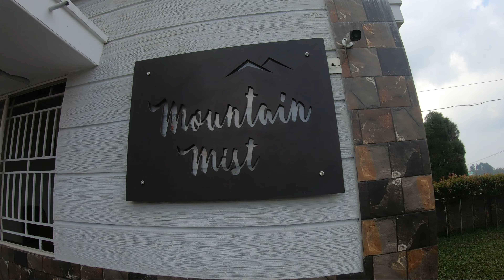THIS PREMIUM VILLA IS SO DREAMY ll MOUNTAIN MIST ll KERALA ll VAGAMON ll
VIBRANT NIGHTS MISTY MORNINGS GREENY VAGAMON REDISH PINE FOREST AND COLD STREAM .
THIS  4 BHK PREMUIM VILLA IN VAGAMON IS DREAM ON IT OWN
AMAZING STAFF TO CATER TO YOUR NEEDS
WITH BEAUTIFUL AND LESS CROWDED PLACES TO EXPLORE AROUND